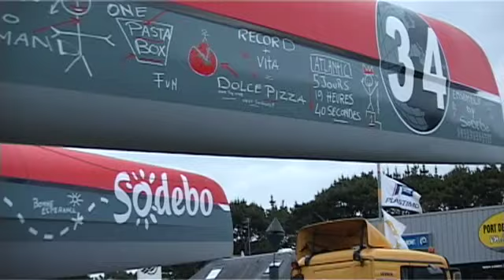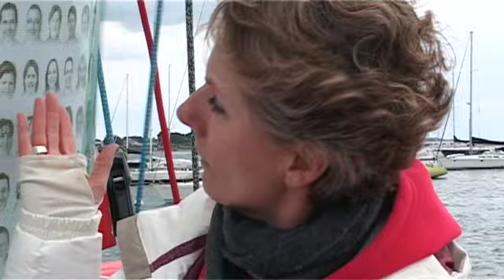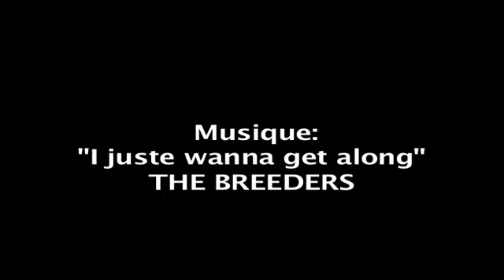Une nouvelle robe pour le Maxi Trimaran Sodebo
Après 6 mois de chantier, le Maxi Trimaran Sodebo retrouve son élément naturel: l'eau ! Avec cette mise à l'eau nous découvrons sa nouvelle décoration. Adieu le rouge et le clin d'oeil, vive le orange et le gris et un tout nouveau logo, correspondant à la nouvelle plate-forme de marque du sponsor Sodebo.

Pour Sodebo, devenir un acteur incontournable de la voile était une évidence car la marque retrouve dans ce sport des valeurs partagées qui fédèrent l'entreprise et ses salariés. Vendée Globe, Transat Jacques Vabre, Route du Rhum, records en solitaire... Depuis 1998, cette passion s'est peu à peu concrétisée au fil de multiples partenariats. Et c'est fort d'une relation de confiance exceptionnelle avec Thomas Coville, son skipper fétiche, que Sodebo a marqué le monde de la voile de son esprit précurseur. D'abord en initiant la construction de fantastiques navires au sein de son écurie de course, ensuite en relevant des défis maritimes toujours plus fous...